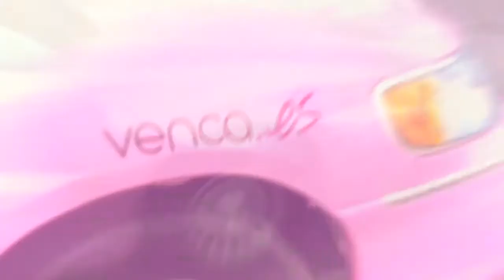Making off Día Rosa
El Día Rosa transcurrió entre moda, belleza, trucos de peluquería y mucha diversión. Así disfrutaron las cinco finalistas de Mujer Venca de un día muy especial.